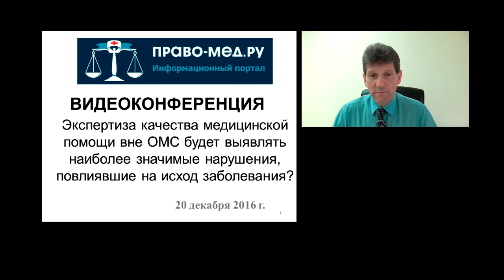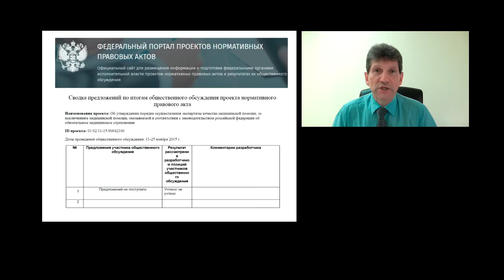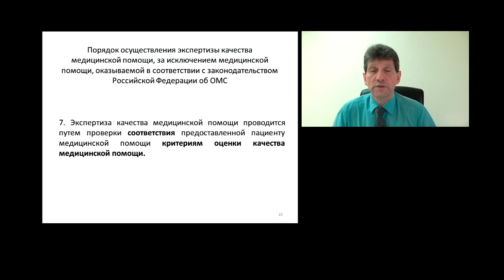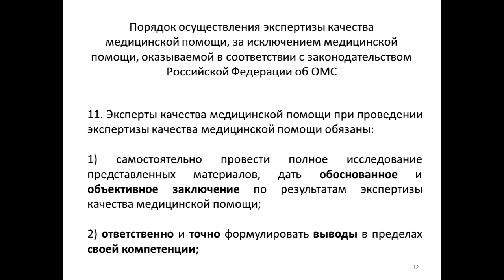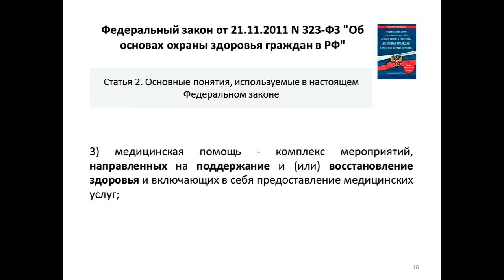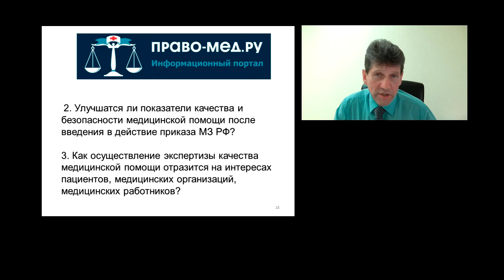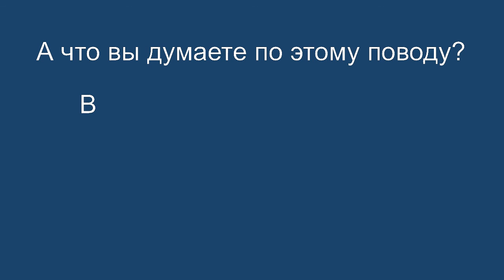Экспертиза качества медицинской помощи вне ОМС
Видеоконференция Право-мед.ру от 20 декабря 2016 года, на
которой обсуждался проект Порядка осуществления экспертизы качества медицинской помощи, за исключением медицинской помощи, оказываемой в соответствии с законодательством РФ  об ОМС

Рассмотренные вопросы
1. Оценка проекта и предложения в проект
2. Улучшатся ли показатели качества и безопасности медицинской помощи после введения в действие приказа МЗ РФ?
3. Как осуществление экспертизы качества медицинской помощи отразится на интересах пациентов, медицинских организаций, медицинских работников?

Участники:
Панов Алексей Валентинович, главный редактор информационного портала Право-мед.ру, г. Омск
Степанов Игорь Олегович, врач - невролог, юрист, председатель Ярославской областной общественной организации инвалидов-больных рассеянным склерозом "Гефест"
Печерей Иван Олегович,  доцент кафедры судебной медицины и медицинского права МГМСУ им. И. А. Евдокимова, г. Москва
Таевский Андрей Борисович, организатор здравоохранения,
руководитель портала  для врачей - организаторов здравоохранения и владельцев медицинского бизнеса
Здрав.Биз, г. Санкт-Петербург.
Белкин Михаил Афанасьевич, директор Центра медицинского права в Республике Крым
Гаганов Дмитрий Борисович, старший юрисконсульт ООО "ЮрБюро", Санкт-Петербург